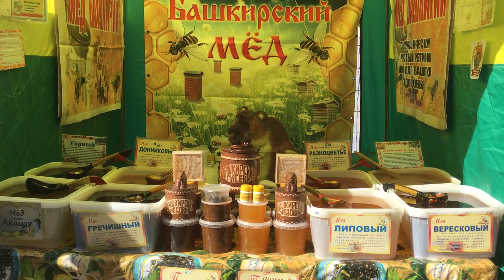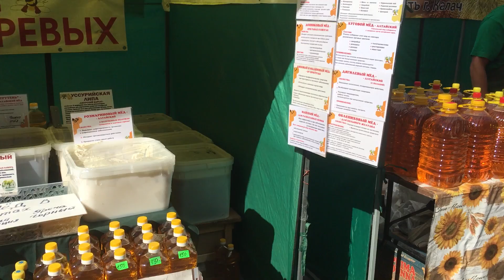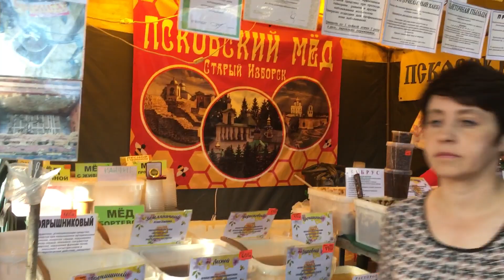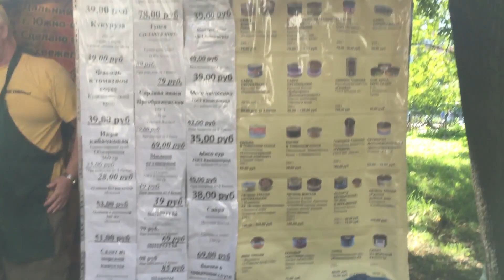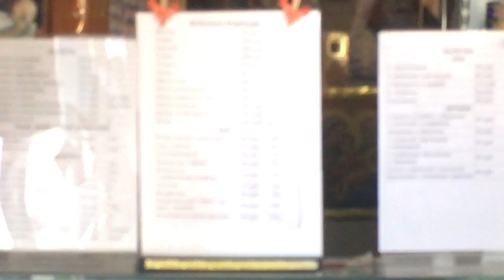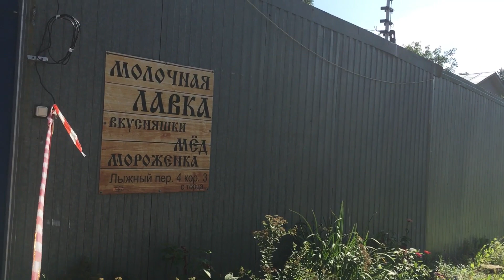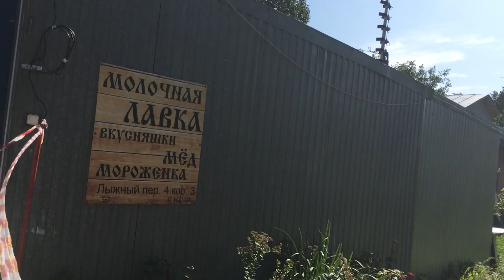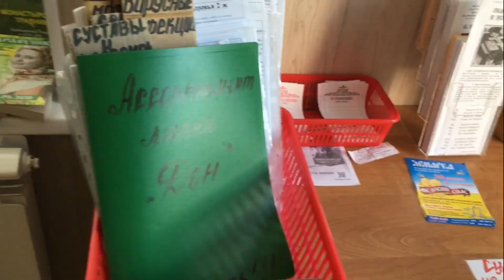МЕДОВЫЙ СПАС И ОСЕННЯЯ ЯРМАРКА/ СПЕШИТЕ/